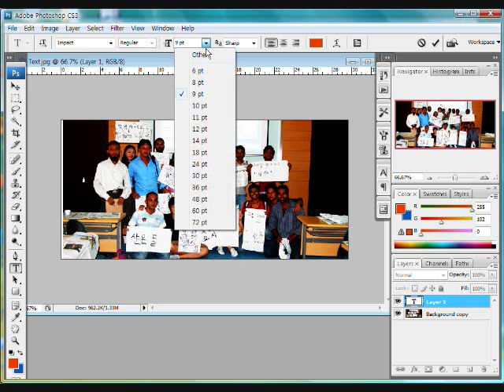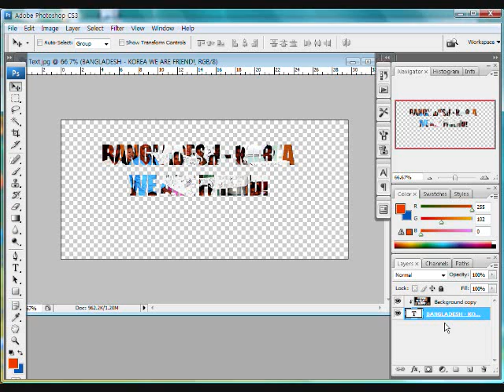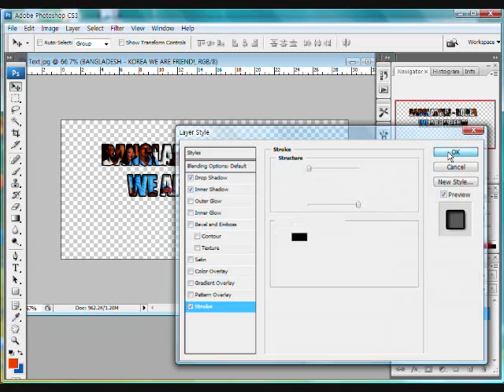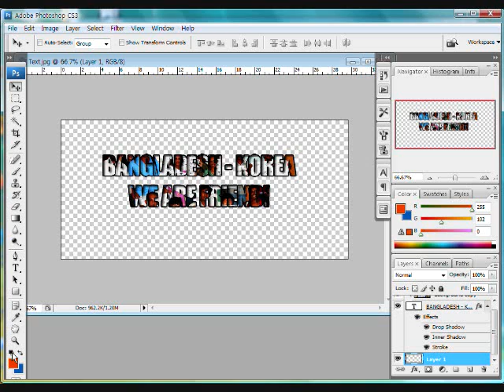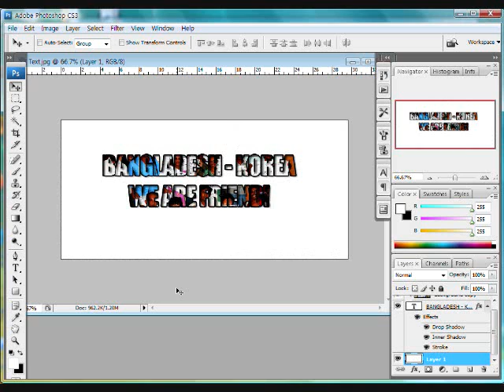[Video Lecture] Photoshop 2- Image Text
Hello!
This is a Video Lecture about photoshop.

made by Korea Internet Volunteer Bangladesh TEAM RAVIT4